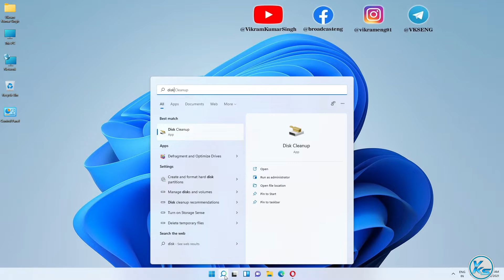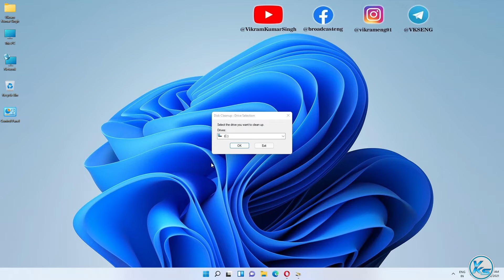✅ How To Run Disk Cleanup On Windows 11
In This Tutorial, I will be Showing You ✅ How To Run Disk Cleanup On Windows 11 | windows 11 me disk cleanup kaise kare | विंडोज 11 पर डिस्क क्लीनअप कैसे चलाएं

Useless Tags :
How To Run Disk Cleanup in Windows 11
How To Run Disk Cleanup On Windows 11 in hindi